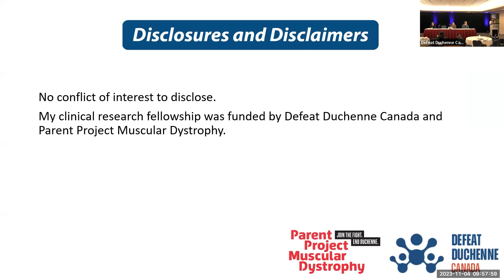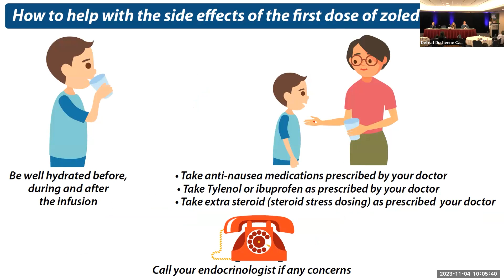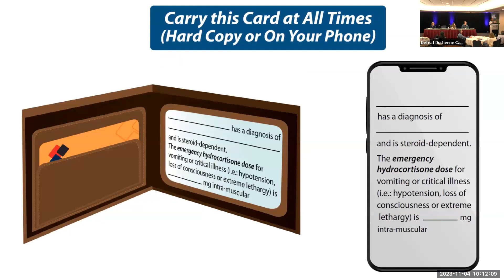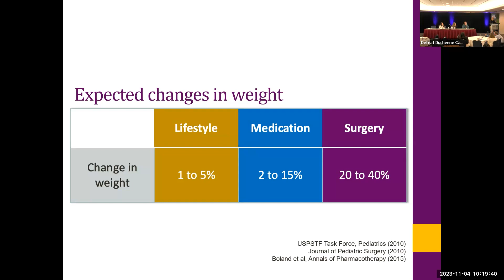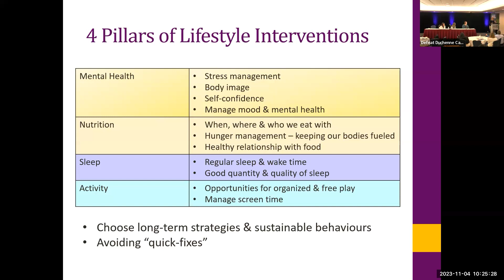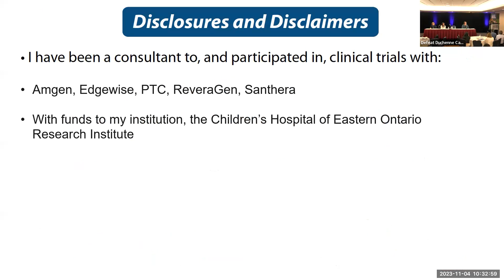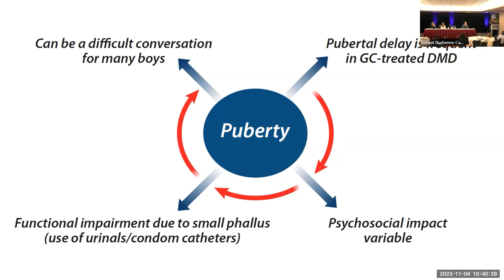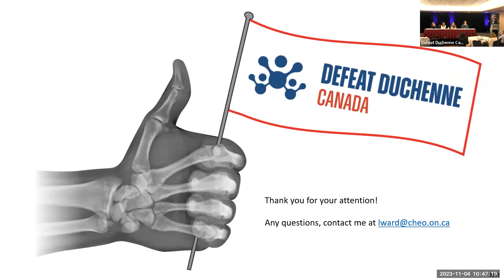Family Forum 2023: All Things Bone & Endo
All Things Bone & Endo

Speakers: Dr. Kim Phung, Dr. Stasia Hadjiyannakis, and Dr. Leanne Ward
Moderator: Dr. Hugh McMillan
Family Panelists: Lorrie Power and Rachael Witzke

About the Family Forum:

Defeat Duchenne Canada's Family Forum is the country's only national education program specifically designed for those living with Duchenne and Becker muscular dystrophy and their families. It provides a unique opportunity that connects our rare disease community - families, researchers, clinicians, and industry professionals, for a weekend full of education, inspiration, and hope.